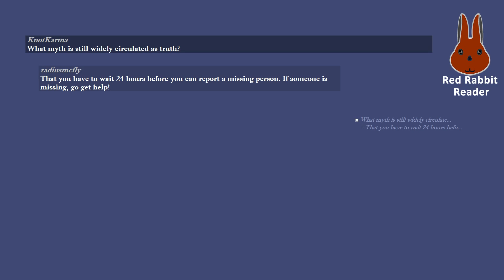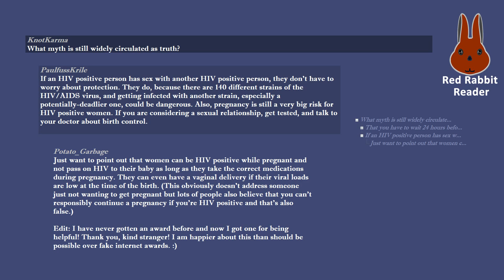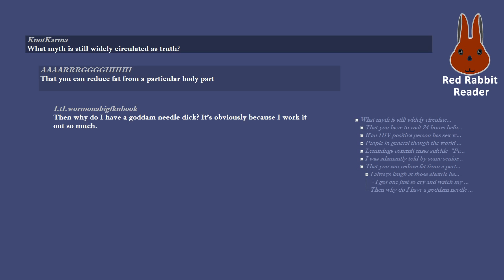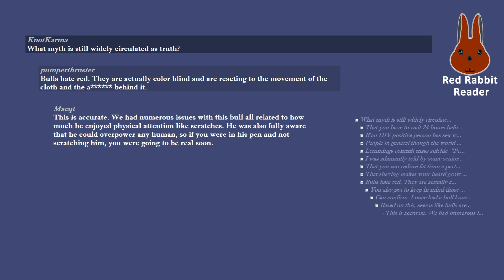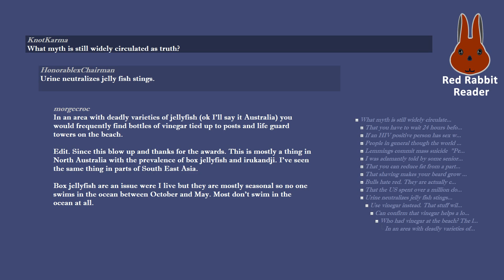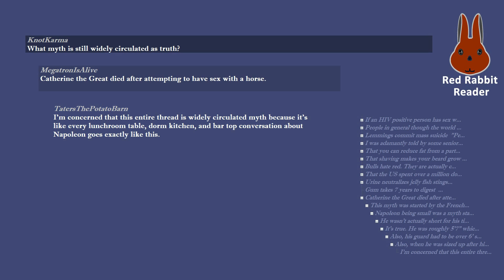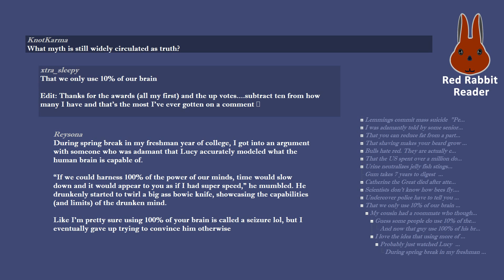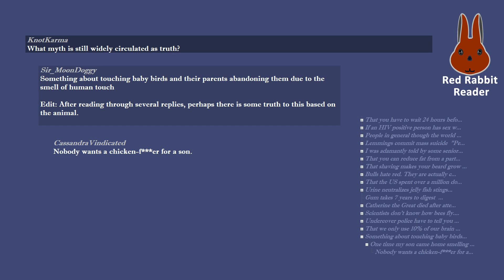What myth is still widely circulated as truth?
/r/AskReddit